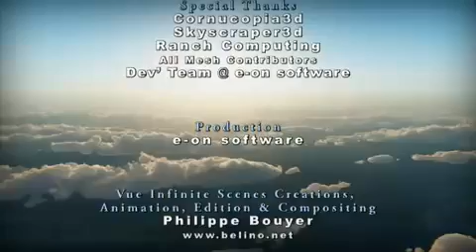Vue 7 Show Reel